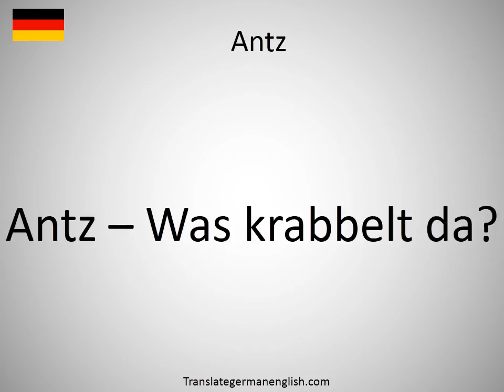How to say Antz in German?